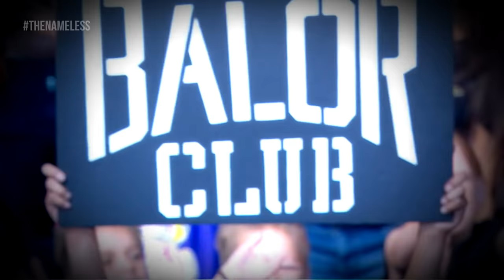Finn Bálor Custom Titantron 2018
Superstar: Finn Bálor
Theme: "Catch Your Breath" by CFO$